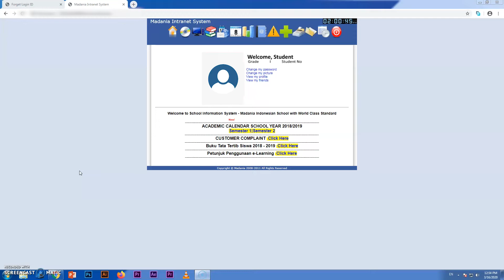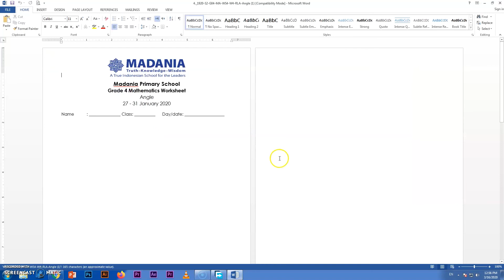Panduan Masuk ke Dalam Fasilitas Portal E-Learning Sekolah Madania (Bagian 2)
Halo sobat Madania!
Untuk melakukan metode pembelajaran dalam jaringan atau pembelajaran jarak jauh, sobat Madania dapat mengikuti langkah-langkah pada video ini.